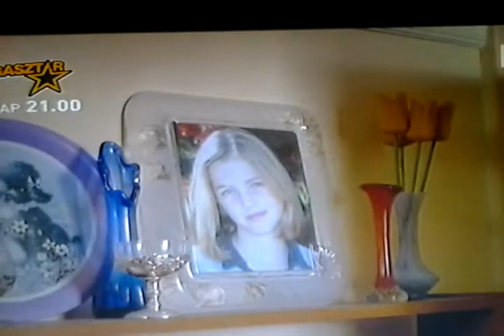Heath Ledger in Paws